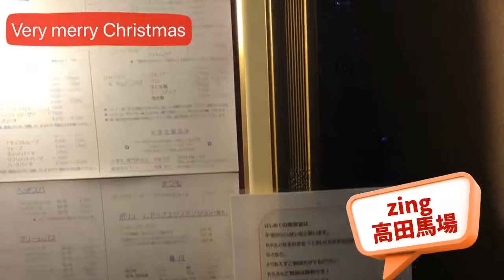Merry Christmas クリスマスバージョンになってますよ(^^) 高田馬場美容室 zing(ジング)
Merry Christmas
クリスマスバージョンになってますよ！
毎年恒例のzingジングの飾り付けです^ ^

東京都新宿区高田馬場駅から2分美容室zing(ジング)です！
『したい』『なりたい』『わからない』に応えます☆ぜひ日頃過ごしていて感じている事を教えてください。
あなたの理想を受け止めて形に致します。
zingジングに来て元気になってもらいたいです(^^♪

今後youtubeではあなたのお役に立てる動画を作っていきたいと思います。

楽しみに待っておりますね、どうぞよろしくお願いします。

169‐0075
東京都新宿区高田馬場1‐28‐3工新ビル1階
03－3204－2122
zing(ジング)